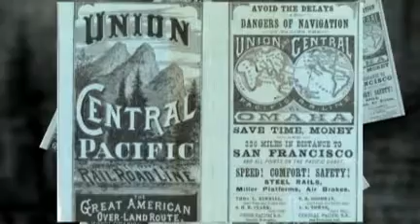Leland Stanford.mp4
Animoto Video completed for Mr. Moore's AP US History class.